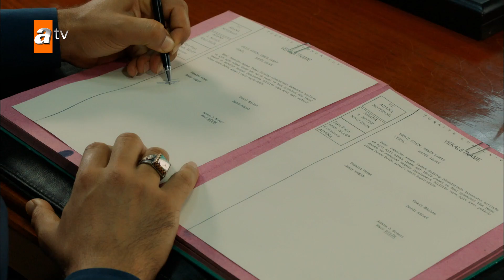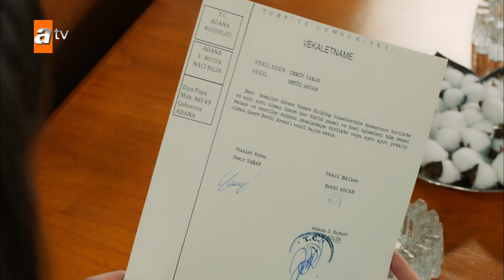Yaman Holding'in altın anahtarı artık Betül'de! - Bir Zamanlar Çukurova 102. Bölüm (SEZON FİNALİ)